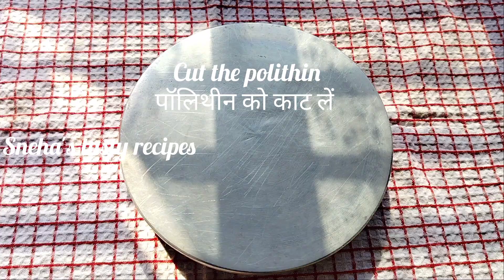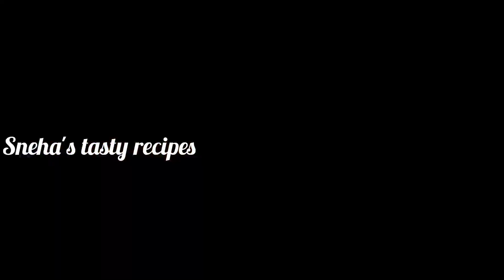Makki Ki Roti Easy Steps | मक्की की रोटी बनाने का आसान तरीका | Makke Di Roti | Sneha's tasty recipes